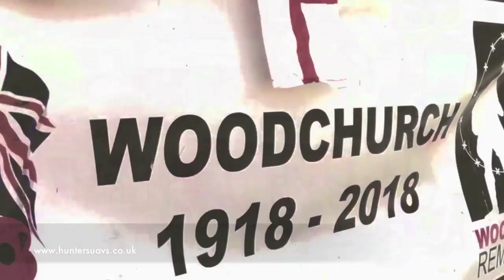Woodchurch Big Thin Red Line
Woodchurch in Kent's Community Spirit.